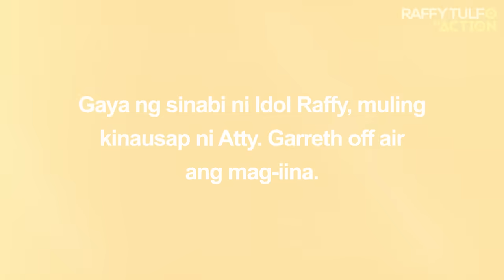PART 2 | NANAY, NAKA-FACE TO FACE ANG MGA ANAK NA INIWAN NIYA!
Maaari po kayong pumunta sa TV5 Media Center, Reliance Cor. Sheridan St., Mandaluyong na po muli. Bukas po ang aming tanggapan mula 9:00AM-3:00PM.